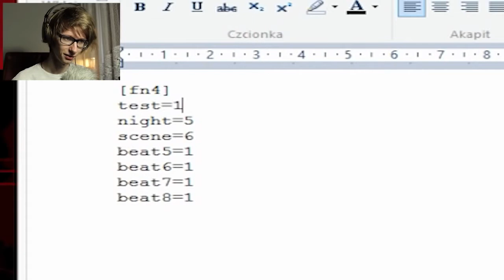NOC 9 + PODSUMOWANIE | Five Nights at Freddy's 4 #10 I Reupload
Przeczytaj koniecznie opis!
Witajcie serdecznie na filmiku "NOC 9 + PODSUMOWANIE | Five Nights at Freddy's 4 #10 I Reupload"!

Za nim napiszesz w stylu - "Skopiowane, skopiowałeś od oryginalnego autora itd.!".
Śpieszę się z pomocą by wyjaśnić że wszelkie oryginalne materiały głównego twórcy zostały wykasowane.
Powód który znam to "ucinało mu to zasięgi itd."

Data Wydania: 31 lip 2015